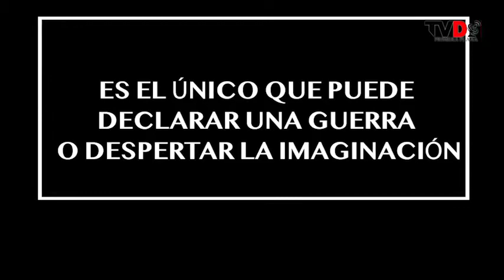El poder de la palabra Oratoria emocional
📚El poder de la palabra, oratoria emocional, nos acompañaron los autores Tere Chew Lee y Martín Dueñas Corrales.